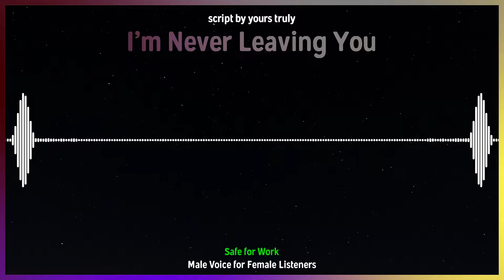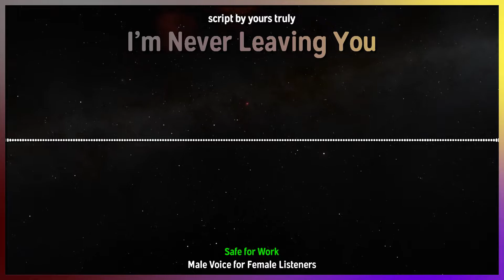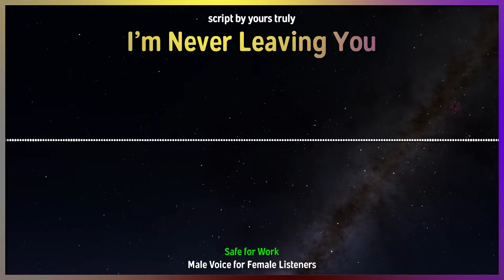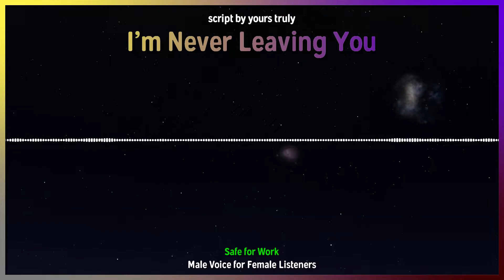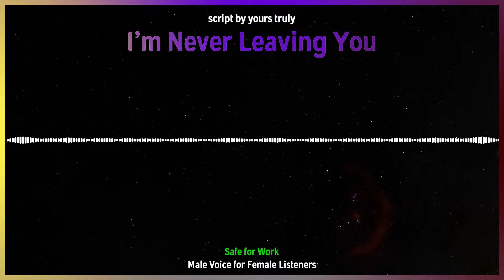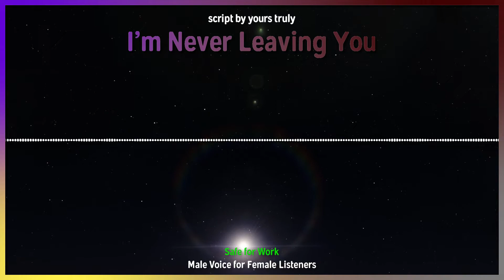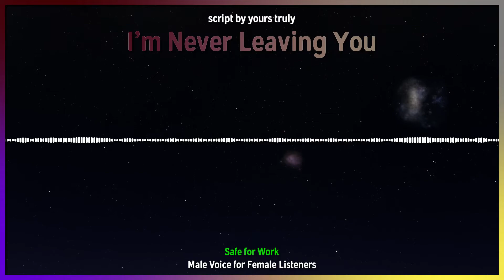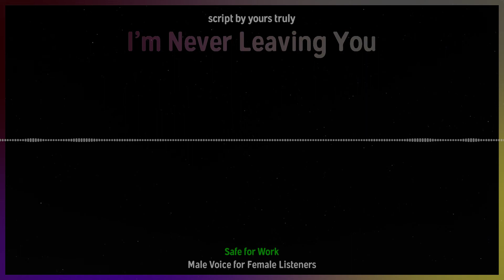I'm Never Leaving You [M4F] [Comfort from a Nightmare] [Positive Affirmations] [Sleep Aid]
we're not perfect, no one can be, no one will be.
short and sweet script this time, with rain noises for you to fall asleep to.

[CREDITING]
sound effects: yours truly
background video: space engine

full title of script: (refer to title)
script by: yours truly
script link: N/A

[VIDEO SCHEDULE]
every monday, 9.30pm, aside from special videos.

special video dates:
30/08/2022
30/10/2022
25/12/2022
01/01/2023
14/01/2023
14/02/2023
01/04/2023